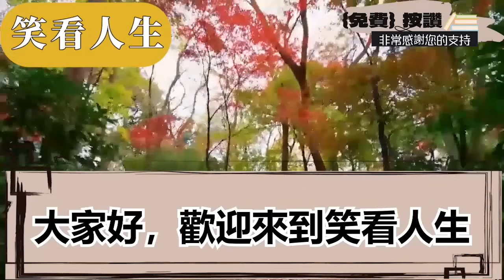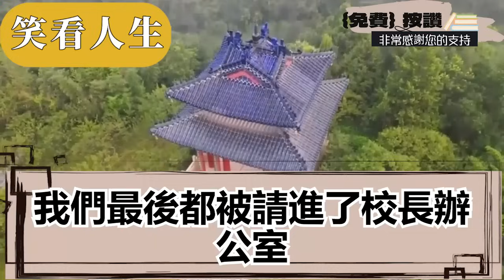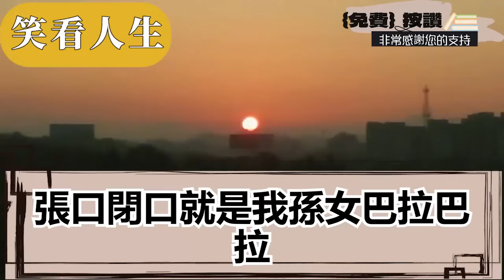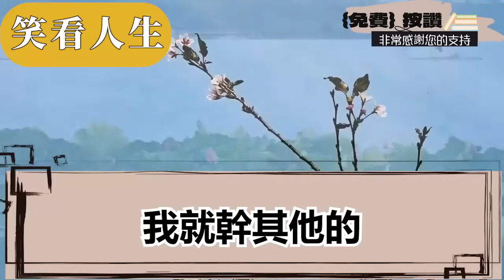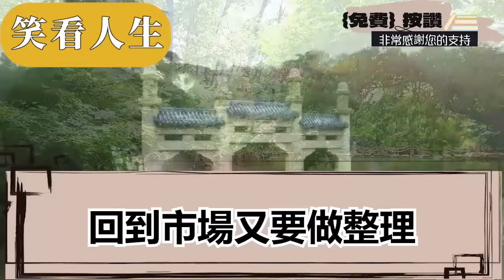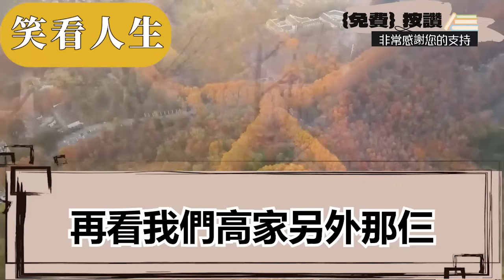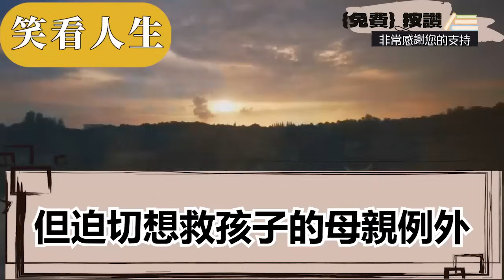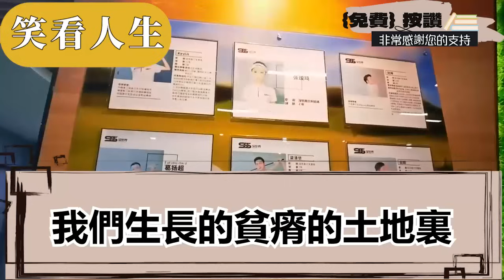寒冬天繈褓中的我被遺棄車站，是養母將我裹破棉衣裏帶回家，養父母都是聾啞人靠修鞋為生，卻一毛一毛湊了學費供我念書，村裏人嘲他們是給別人養孩子，可20年後我的回報卻震驚眾人||笑看人生情感生活